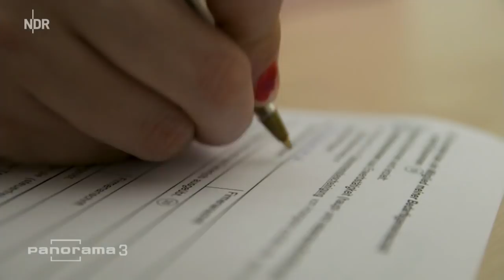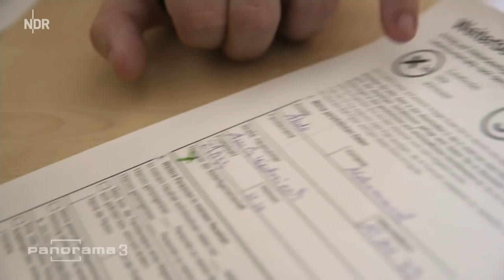Flüchtlinge zwischen Hürden und Integration | Panorama 3 | NDR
Der Alltag von Flüchtlingsfamilien macht meist keine plakativen Schlagzeilen, er bleibt im Dunkeln. Deshalb kommt bei uns eine Familie aus Syrien zu Wort, die seit drei Jahren hier im Norden lebt.